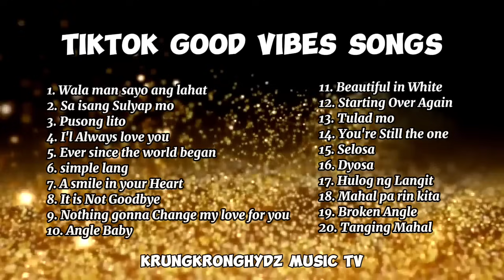Good vibes titok memories 2023